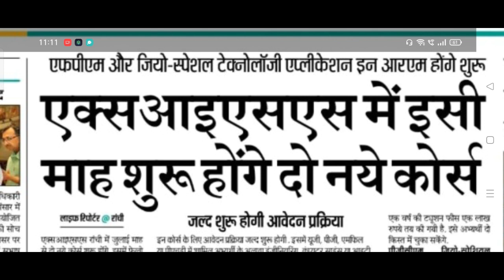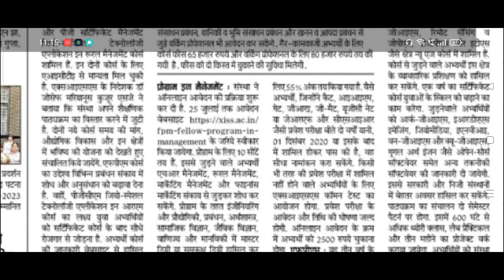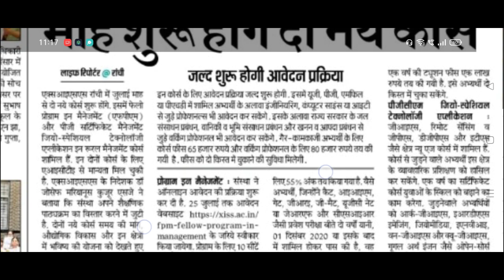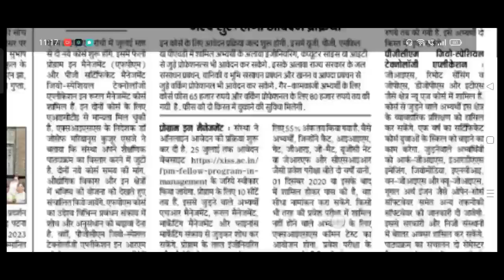एक्स आई एस एस में इसी माह शुरू होंगे दो नई कोर्स 🥳🥳